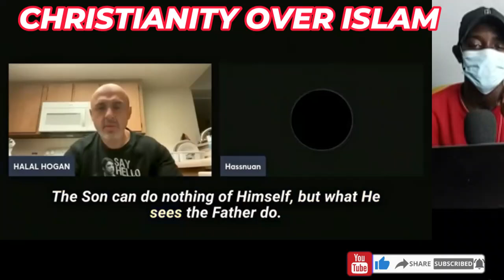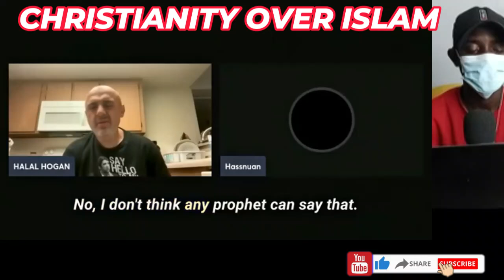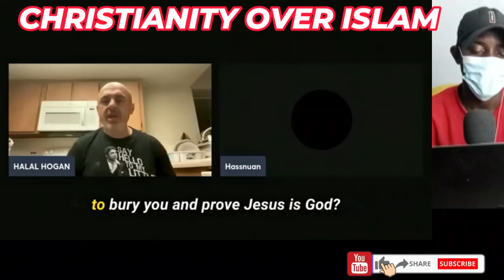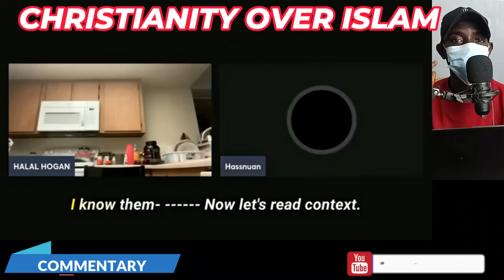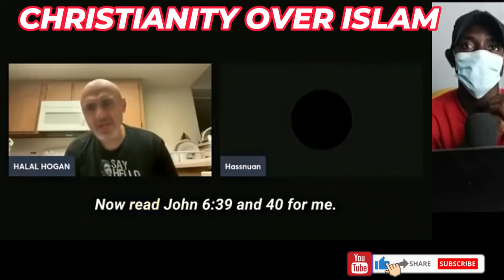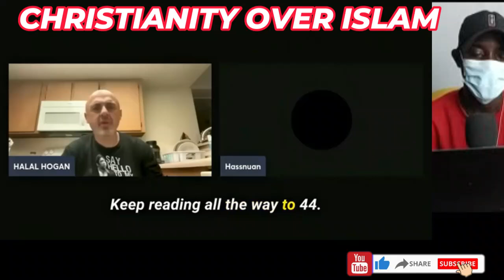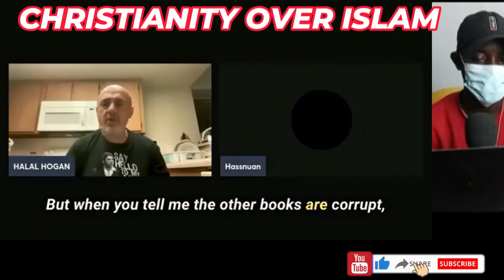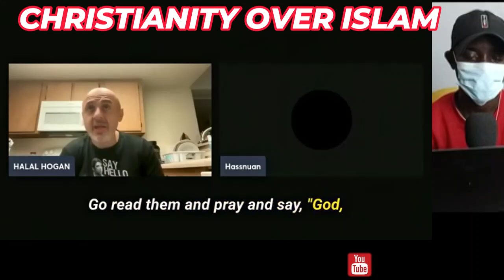SINCERE Muslim CHALLENGES Christian On JESUS.. And GETS SHOCKED Sam Shamoun [Debate]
1  This video has no negative impact on the original works (It would actually be positive for them)
2-This video is also used for teaching purposes.
3-It is transformative in nature.
4-I ONLY used bits and pieces of videos to get the point across where necessary.